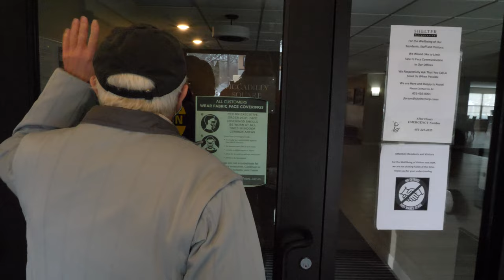Meals On Wheels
Coordinators and volunteers of the Meals on Wheels program in White Bear Lake love serving their clients, and helping them maintain their independence.